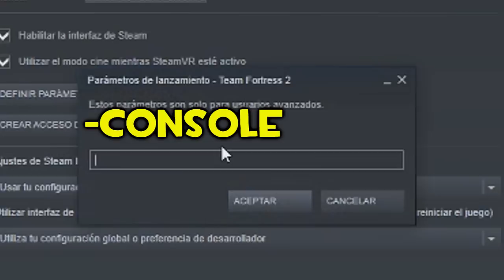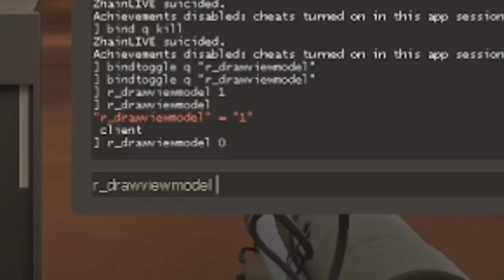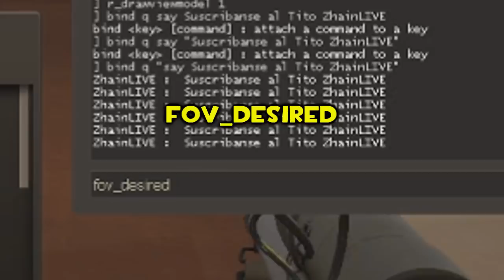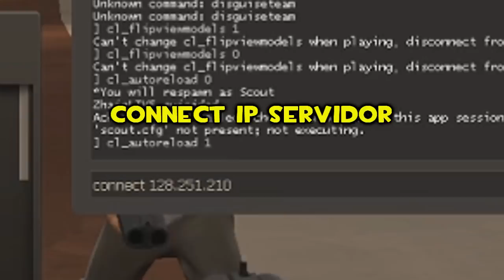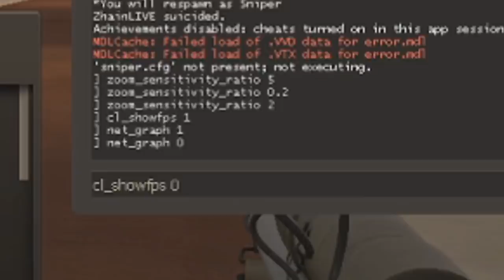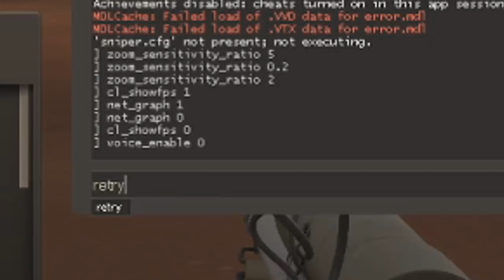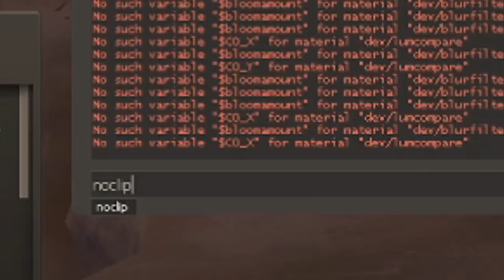✅ La CONSOLA: COMANDOS BASICOS Y UTILES - TF2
COMANDOS DEL VÍDEO

bind tecla comando - Asignas una tecla a un comando.
bind q explode
bind q kill
bindtoggle q "r_drawviewmodel"

fov_desired 70-90
viewmodel_fov

hud_combattext 0/1 - Desactiva/Activa la información de daño sobre los enemigos.
hud_combattext_batching 0/1 - Desactiva/Activa que la información de daño sobre los enemigos se vaya sumando durante un intervalo de tiempo.
cl_flipviewmodels 0/1
cl_autoreload 0/1
Connect Ip del Servidor
zoom_sensitivity_ratio

cl_showfps 0/1/2
net_graph 0/1/2/3
voice_enable 0 o 1
retry

mp_timelimit numero
mp_restartgame 1
sv_cheats 1
hurtme
getpos
noclip

record nombreDeLaDemo
stop - Dejas de grabar.
playdeemo nombreDeLaDemo
shift+2 vez la grabacion.

EXTRA SUGERIDO POR LOS CHICOS DEL DISCORD

cl_ragdoll_fade_time - Establece el tiempo de desaparición de los cuerpos (solo para el cliente)
cl_ragdoll_physics_enable 0/1 - Desactiva/Activa la interacción de balas, explosivos y ataques con los cuerpos.
cl_crosshair_file   Ejemplo: "crosshair1"  Para personas que ya conocen el numero del crosshair
cl_yawspeed - Establece la velocidad de giro de tu personaje con los comandos +left y +right.
hud_fastswitch 0/1/2 - Cambio de arma rapido [tambien se puede hacer via "Options - Keyboard - Advanced - Fast weapon switch] 1 = raton y teclado, 2 = solo teclado
dropitem - Tiras el Dossier o Inteligencia.
record fix; stop - Es un comando muy útil, si se tiene algún bug visual como la desaparición de personajes enemigos, los deja a la normalidad luego de reaparecer
find comando - Busca y muestra la función de un comando
host_framerate número - Establecer el Framerate deseado para Grabar
itemtest use nombre del arma - Comando Serviría para que los jugadores nuevos prueben las Armas sin necesidad de esperar una Semana para Probar armas desde la Tienda de MannCo (Ese comando es para mapas de practica o como va la cosa?)
cl_ask_favorite_opt_out 0/1 - para agregar servidores a favoritos
cl_ask_blacklist_opt_out 0/1 - para agregar Servidores a la Lista Negra
cl_drawhud 1 o 0 - Activar y desactivar la hud que tengas
el cl_ask_blacklist_opt_out 0/1 - Solo Funciona Con servidores en los que haz Jugado Muy Poco
y cl_ask_favorite_opt_out 0/1  - Solo funciona en los que tienes mas Horas
cl_hud_minmode 1 - Para tener la versión ligera de la hud default,el 0 es default
glow_outline_effect_enable 0 - Desactiva la transparencia de tus compañeros,el payload y/o dossier
cl_playerspraydisable 1 hará que no aparezcan las sprays
TF_scoreboard_mouse_mode 1 -Te permite interactuar con el scoreboard

tf2 binds consola console guia tutorial zhainlive